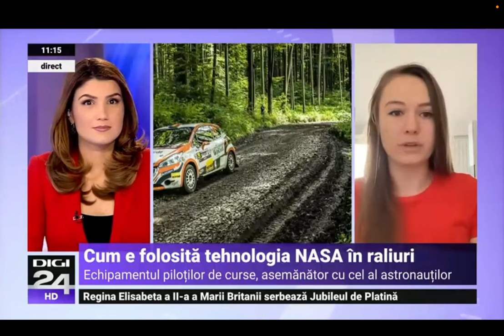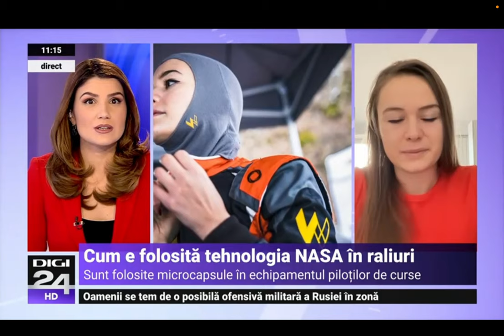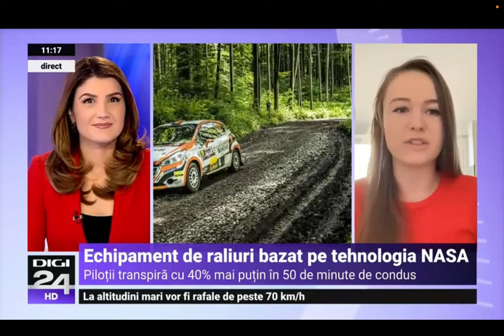Tehnologia NASA în raliuri (Walero) - Digi24 | 6 februarie 2022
Am vorbit la Jurnalul Digi24 despre cum este folosită tehnologia NASA în motorsport, prin produsele inovatoare ale brandului